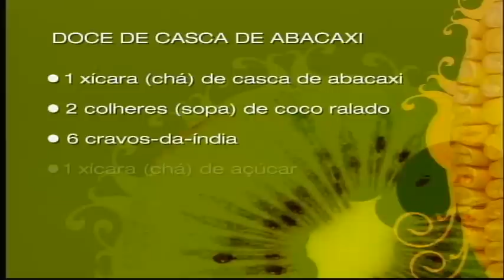Alimente-se Bem | Doce de casca de abacaxi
Elaborada e realizada por nutricionistas, a série Alimente-se Bem apresenta receitas criativas, fáceis e rápidas de fazer. O programa também traz dicas de culinária e de saúde, propõe mudanças de hábitos alimentares e ensina a aproveitar as sobras dos alimentos, para tirar o máximo de nutrientes e não gastar muito no final do mês.